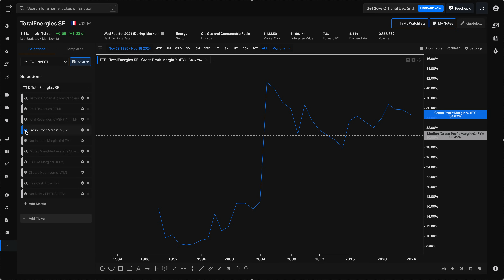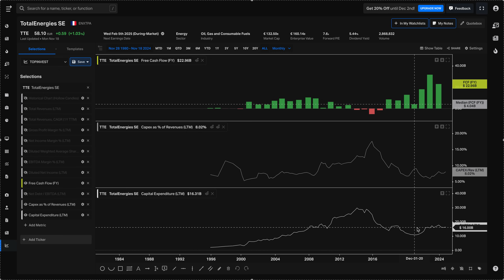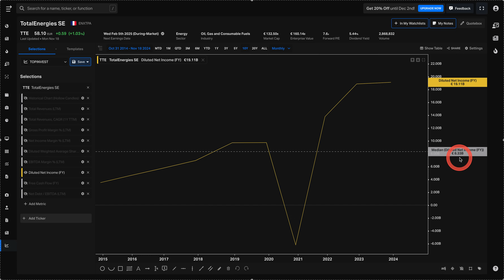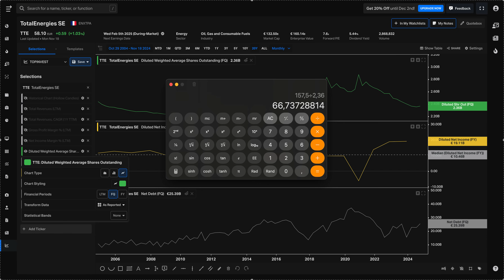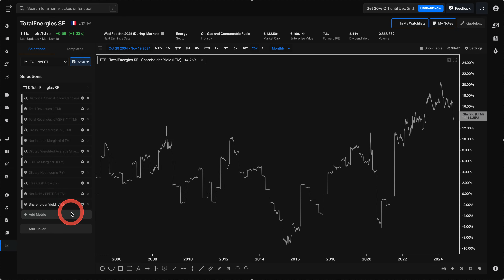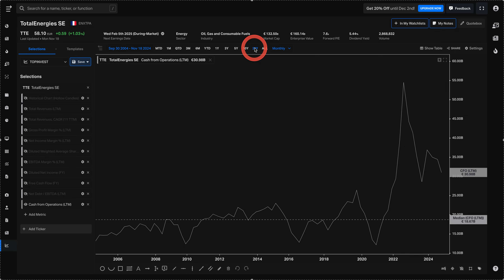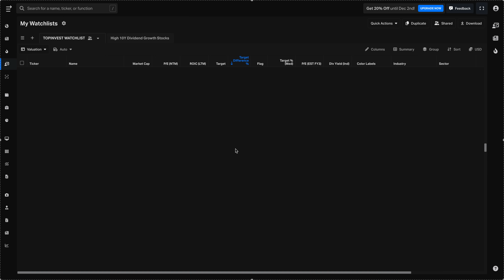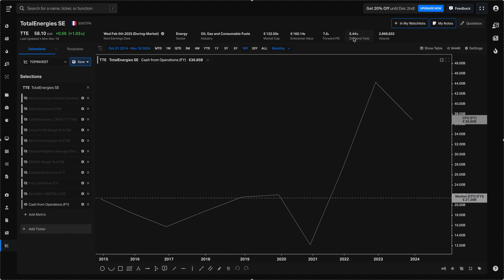TOTALENERGIES | investir massivement aujourd’hui ?